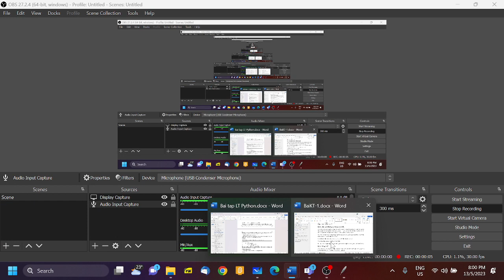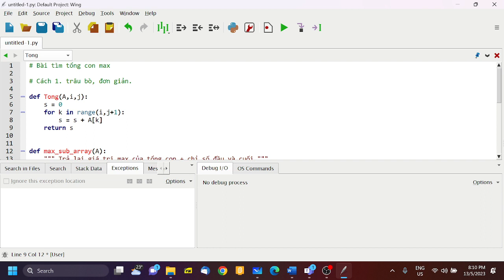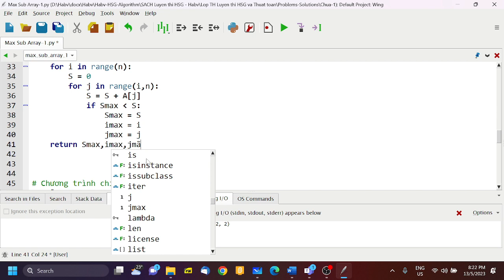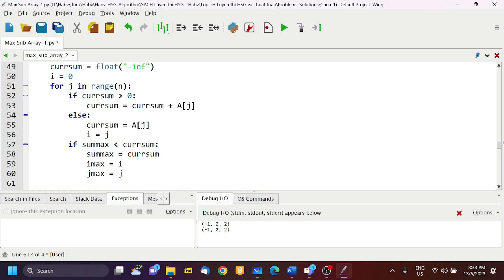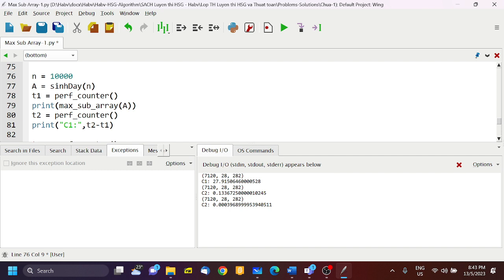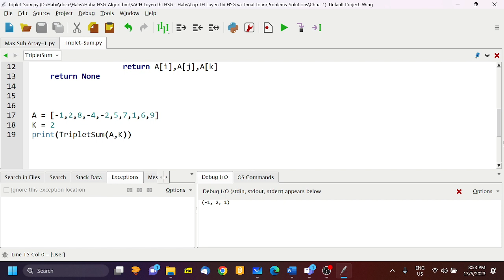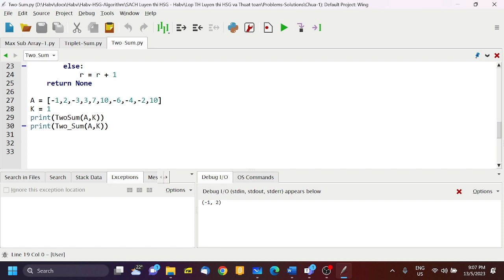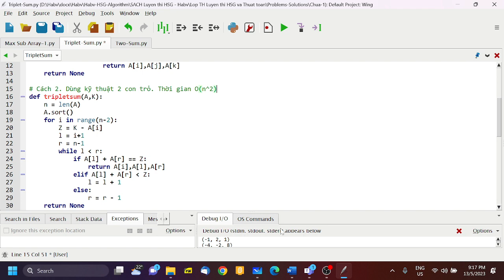Chữa bài tập 1, 2023 05 13 20 00 15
Video, chữa bài tập 1, 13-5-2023